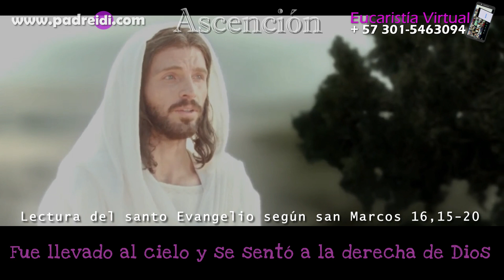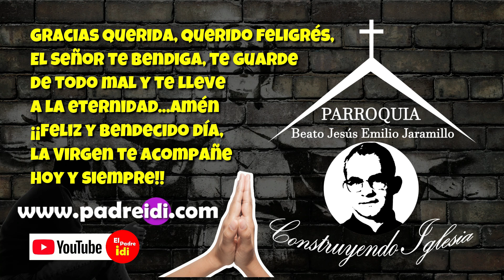Mayo 12, Evangelio según san Marcos 16,15-20, Fue llevado al cielo y se sentó a la derecha de Dios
Tiempo Pascual
Semana 6
Hch 1,1-11,

Sal 47(46),